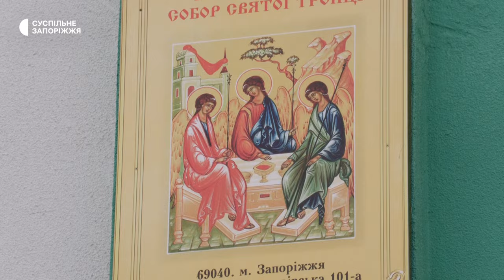Великодній піст 2024 на Запоріжжі: коли почнеться і як його дотримуватися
Великодній (Великий) піст 2024 для православних християн розпочнеться 18 березня і триватиме до п'ятого травня — саме на цей день цьогоріч припадає Пасха. Про особливості цьогорічного Великоднього посту розповів єпископ Запорізькій і Мелітопольський ПЦУ Фотій.